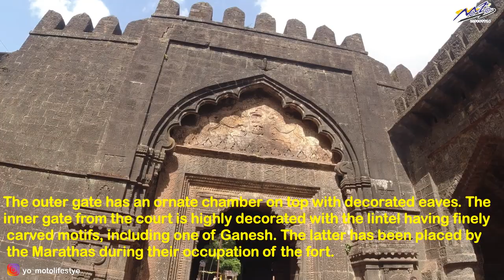Solo Ride Day 2 part 2 Mumbai - Kolhapur - Gokarna - Goa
The video is about my first solo ride to Kolhapur – Gokarna – Murdeshwar – Jog falls – Goa